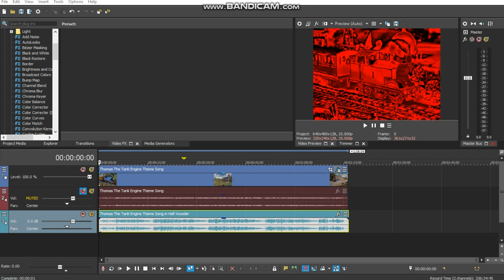How to make Hell Vocoder